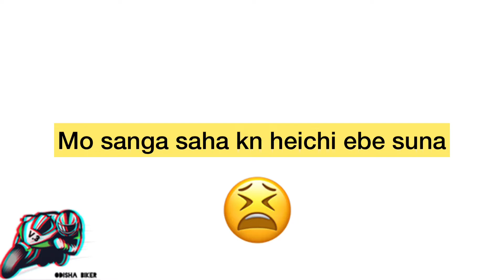KTM duke for sale just only 45000